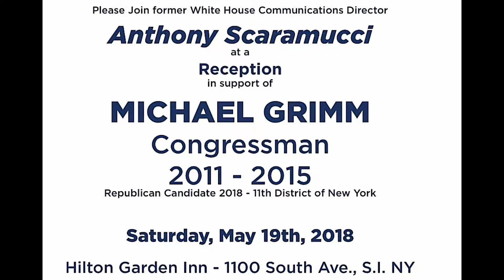2018 5 19 Anthony Scaramucci support Michael Grimm at Hilton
Ahead of the June 26 primary election, former White House Communications Director Anthony Scaramucci hosting a fundraiser for former GOP congressman, Michael Grimm at the Hilton Garden Inn on May 19.